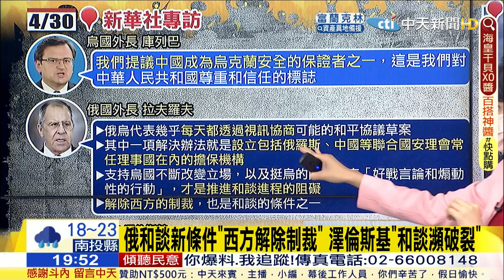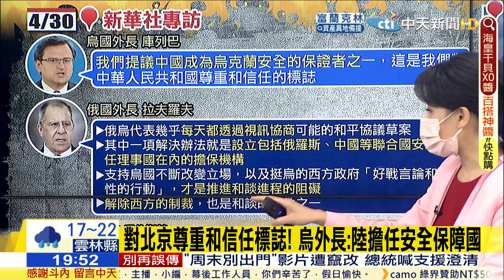【張雅婷辣晚報】女星突訪!烏克蘭又見大咖 摧毀對方軍武 俄烏數字大PK @中天新聞CtiNews 精華版